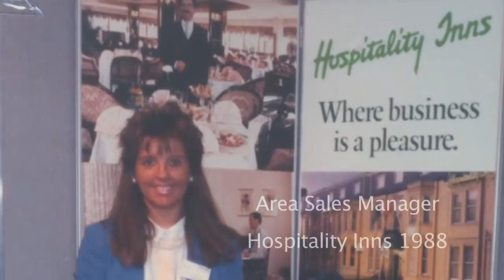Think Again: Debra Dhugga, Duke's hotel, trainee to general manager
Debra Dhugga, general manager of Duke's hotel in London, charts her hospitality career for Caterer and Hotelkeeper as part of its Think Again editorial campaign.